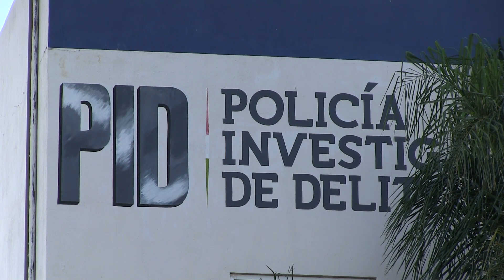Angustiada madre denuncia a su pareja, abuso de su niña de cuatro años, pide ayuda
-Mi hija fue a casa con su papá, el era bueno, no podía desconfiar de él porque anteriormente ya se la había llevado,  sin embargo un domingo regreso con una actitud extraña, mi hija de cuatro años de edad cambio totalmente y eso me preocupo bastante, así lo explico la señora Dora.

Le empecé a hacer preguntas sobre lo que estaba sucediendo y al quererla bañar la niña se comportó muy renuente y no quiso que le quitara la ropa interior porque su papá se iba a enojar ya que él es el único que la podía tocar.